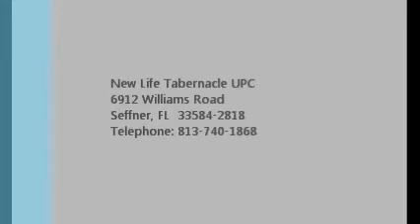Pursuing the Life of Holiness 4 - Pastor Daniel Davy